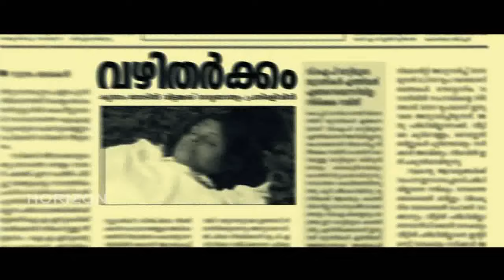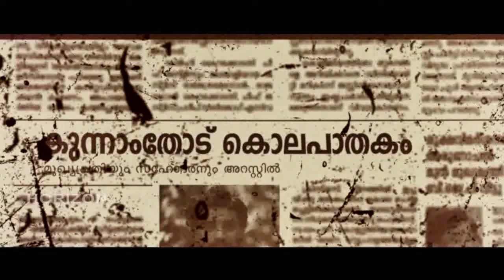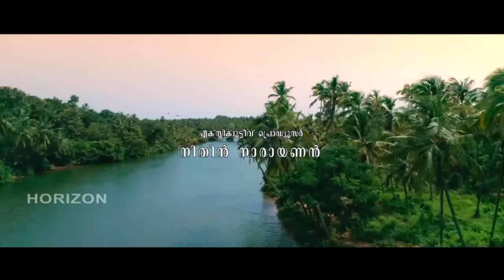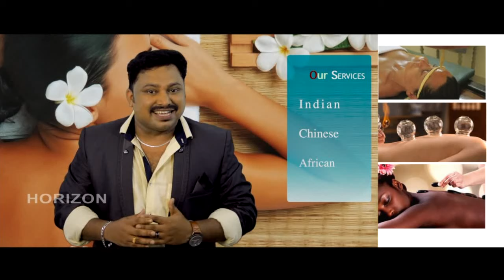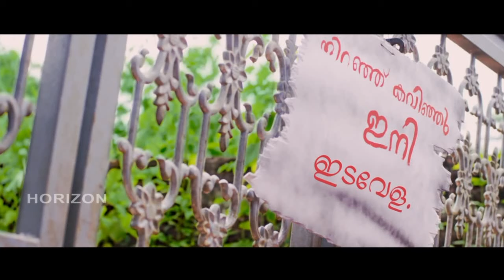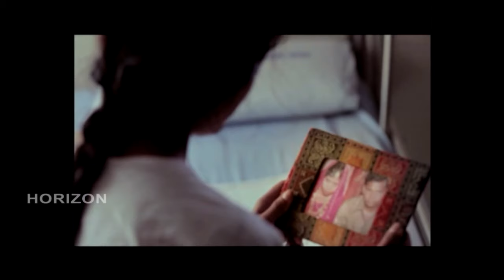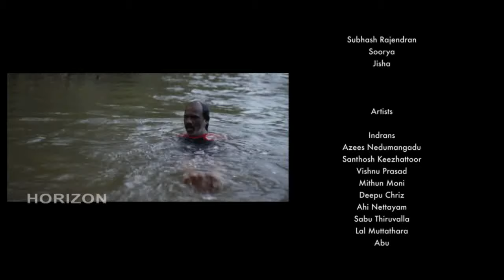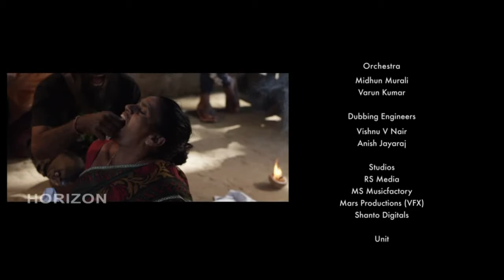GRAMAVASEES | Malayalam Superhit Action Movie HD | New Malayalam Full Movie HD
Malayalam Superhit Mass Movie director B N Shajeer Sha's fourth cinematic outing. Madhavan (Indrans) a widower and his brother-in-law Kovalan are alcoholicsMadhavan and Gopalan, are brothers-in-law and partners-in-crime. Both are alcoholic and trouble makers in their village. Madhavan has a long standing rivalry with Louis, a businessman,